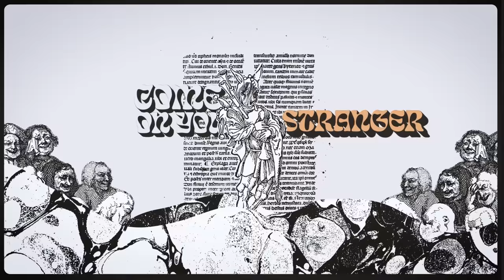Understanding "Shine On You Crazy Diamond (Pts. I-V)"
Imagery from Getty